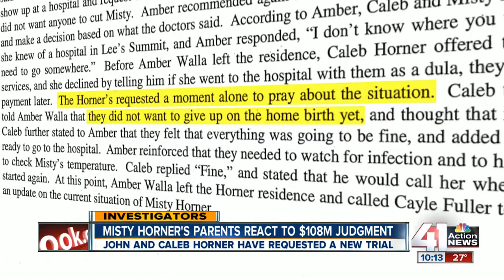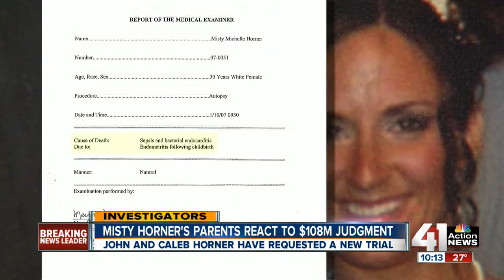Faith vs medicine: Death of Misty Horner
Gail and Darrell Mansfield won a $108 million judgment against the group they believe contributed to death of their daughter, Misty. Now, the Horner family is requesting a new trial to get that decision overturned.